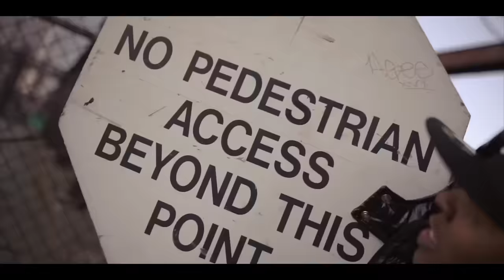Trottie Y Gizzle - My City (Official Music Video)